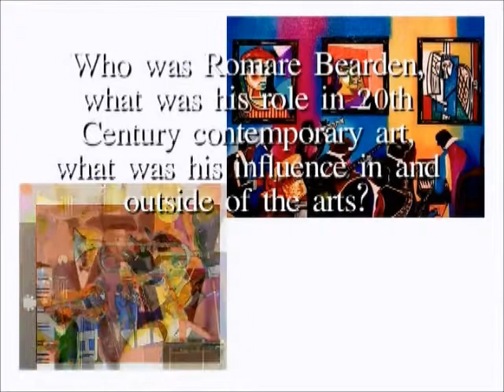Romare Bearden in Context Part 1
On April 26th, Greenhill hosted an educational program which was open to the public.  From 10:00 - 11:30AM panelists discussed Romare Bearden in Context; Who was Romare Bearden, what was his role in 20th Century contemporary art and what was his influence in and outside of the arts?

Panelists included:
Alison Fleming, Associate Professor and Chair, Department of Art + Visual Studies, Winston-Salem State University, Diedra Harris-Kelley, Co-Director of Romare Bearden Foundation, New York, New York, and Janet Wall, Chief Researcher on the Catalogue Raisonne Project of Graphic Works by Romare Bearden, Jerald Melberg Gallery, Charlotte, NC.

Video courtesy of Greensboro Community Television.